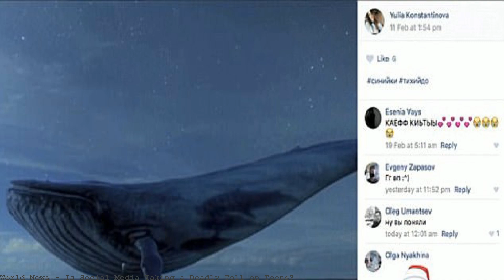Is Social Media Taking a Deadly Toll on Teens?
study earlier this year tied social media use with increased anxiety in young adults. Experts point out that the overall number of teens who take their own. Rates of suicide and self-harm are rising in teens. There's no one reason why, but experts say smartphones have made it harder to escape bullying and bad news. Rates of suicide and self-harm are rising in teens. There's no one reason why, but experts say smartphones have made it harder to escape bullying and bad news. Rates of suicide and self-harm are rising in teens. There's no one reason why, but experts say smartphones have made it harder to escape bullying and bad news. Sadie Riggs loved helping others. The bubbly 15-year-old dreamed of becoming a firefighter, a lawyer, or veterinarian. She was passionate about drawing and. Sadie Riggs loved helping others. The bubbly 15-year-old dreamed of becoming a firefighter, a lawyer, or veterinarian. She was passionate about drawing and spending. Rates of suicide and self-harm are rising in teens. There's no one reason why, but experts say smartphones have made it harder to escape bullying and bad news.. Rates of suicide and self-harm are rising in teens. There's no one reason why, but experts say smartphones have made it harder to escape bullying and bad news. Rates of suicide and self-harm are rising in teens. There's no one reason why, but experts say smartphones have made it harder to escape bullying and bad news. Via WXXV FOX Gulfport: Suicide rates have increased across the board, including for teens. Rates of suicide and self-harm are rising in teens. There's no one reason why, but experts say smartphones have made it harder to escape bullying and bad news. Suicide rates have increased across the board, including for teens. Researchers say there are multiple reasons for the uptick. NBC News It's unclear how much of a. "I doubt I would be here if weren't for social media, to be honest with you.". Plight of the 'screenager': Is social media taking a deadly toll